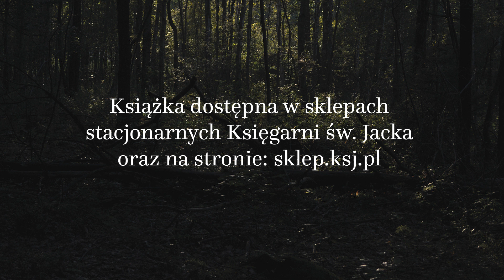"Co znaczy być księdzem" - wiersz z tomu "Ogród" ks. Jerzego Szymika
"Ogród" jest to zbiór 77. wierszy z lat 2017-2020. Są to utwory o bardzo zróżnicowanej poetyce. Od nielicznych wierszy względnie klasycznych, rymowanych, stroficznych aż po narratywne, eseizujące, skupione na malunku i opowieści. Wszystkie mają swój wewnętrzny, podskórny rytm – słów, fraz, obrazów.

„Ogród” jest rozpięty od pustyni po las, z doświadczeniem Łaski w samym sercu tego współczesnego – w samej istocie tych tekstów – obszaru. Tom scala więc to, co dzisiejsze z tym, co po-Bożne, nie stroniąc od diagnoz, zacierając granice miedzy ogrodami Eden i Getsemani.

Książka dostępna jest w salonach Księgarni św. Jacka oraz w sklepie online: sklep.ksj.pl